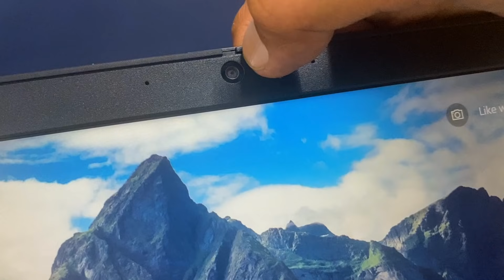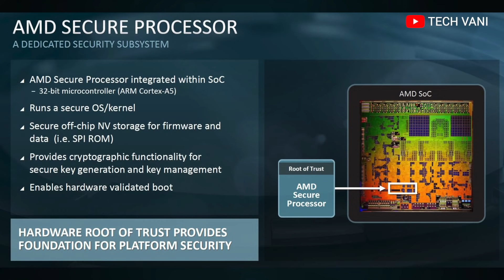Lenovo Thinkpad Unboxing & Review⚡⚡Best Laptop For Office Work⚡⚡AMD Ryzen 4000 Series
A lot of users were asking for the best laptop for office use as lots of us currently work from home so, in this video, I have done unboxing & review of two Lenovo Thinkpad laptops powered by AMD 4000 series processor. Hope you guys will love the video